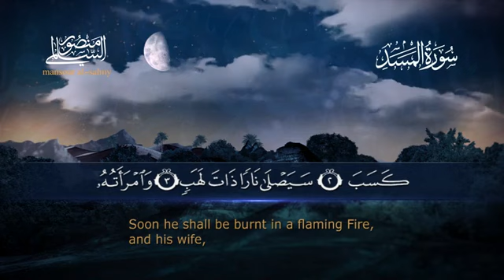Surah Al-Masad | سورة المسد | Sheikh Mansour Al Salimi | Sura No 111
Search Keyword 👇

1. surah Al-Masad
2. surah Al-Masad with English translation
3. surah Al-Masad qari mansour al salmi
4. surah Al-Masad trajuma ka sath
5. surah Al-Masad  mansour al salimi
6. mansour al salmi quran recitation
7. beautiful quran recitation
8.  mansour al salimi surah Al-Masad
9. sheikh mansour al salimi surah Al-Masad
10. منصور السالمي
11. سورة المسد
12. Sura No. 111

Top Searches:

mansour al salimi quran recitation
soul of quran
soft quran
most relaxing quran recitation
quran tilawat
surah heart touching voice
quran tilawat heart touching voice
quran yourtube
sheik mansour al salimi
mansoor al salimi
sheikh mansour
mansour al salimi quran
al furqan production
al furqan
al furqan pro
al balushi quran
mansour salimi
surah maryam by sheikh mansour al salimi
al quran
mansor
sheikh mansour as-salimi
mansour
al furqan productions
mansoor
mansor alsalmy
mansour aslamy
salimi

soul of quran
soft quran
quran tilawat
quran yourtube
quran recitation
sheikh mansour al salimi official
quran reciter beautiful
daily quranic reminder
beautiful quran recitation
quran
the daily reminder
quran recitation
daily islamic reminders
the daily reminder - youtube
azkar
reminder
islamic reminder
quranic ayat
reminders
youth reminder
powerful reminder
short reminders
quranic shorts
qurani
reward of memorising quran
manzil daily
reward of reading quran
short islamic reminders mufti menk
mufti menk short reminders 2019
benefits of memorizing the holy quran
quran
azkar
daily quranic reminder
daily azkar
daily azkar in islam
daily routine azkar
daily reminders
dua and azkar
masnoon azkar
quranic shorts
adkar
quran karim
quran recitation
daily
weekly azkar
quran tutorials online
everday azkar
quran really
daily zikr
daily duas
quran tilawat
daily islamic reminders
azkar for kids
quran menses
how to memorise quran quickly
quran
daily recitation
daily recitation hd tv
quran tilawat
quran daily,tadabbur daily
daily quran class
quran recitation
daily quran tilawat
daily quran class:04
quran daily prayer
how to read quran daily
learn quran
how to recite quran daily
quran daily nouman ali khan
quranic
tadabbur quran
holy quran
how to memorize quran easily
qurani duain
2020 best quran
quranite

your arabic Queries:

1439,سورة التوبة ماهر المعيقلي
الشيخ احمد النفيس سورة التوبة